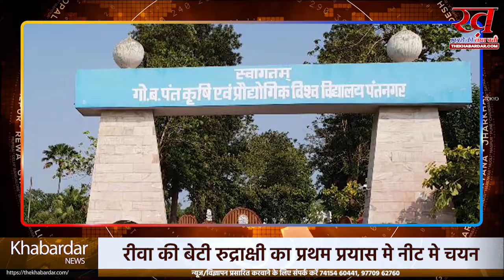रीवा की बेटी रुद्राक्षी ने प्रथम प्रयास मे नीट मे चयनित होकर विंध्य को किया गौरवान्वित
रीवा की बेटी रुद्राक्षी ने बढ़ाया रीवा का मान पहले ही प्रयास में क्वालीफाई किया नीट इक्जैम
*वर्ष 2021 के लिए राष्ट्रीय स्तर पर आयोजित मेडिकल छात्रो के नीट परीक्षा का परिणाम कल शाम घोषित किया गया जिसमें रीवा की बेटी रुद्राक्षी शुक्ला का चयन हुआ है रुद्राक्षी शुक्ला को 720 मे से कुल 675 मार्क्स प्राप्त हुये हैं।और रुद्राक्षी ने आल इंडिया 1260वी रैंक एवं जनरल केटेगरी में 793वी रैंक हासिल कर रीवा को गौरवान्वित किया हैं। रुद्राक्षी के माता पिता दोनो डॉक्टर हैं पिता अरुणेंद्र  शुक्ला पशु चिकित्सालय पशुपालन विभाग में असिस्टेंट डायरेक्टर वही माता डॉक्टर मानसी शुक्ला वेटरनरी कॉलेज में  प्रोफेसर हैं।रुद्राक्षी के नाना जी डॉ जय प्रकाश पांडेय पंतनगर यूनिवर्सिटी उत्तराखंड के पूर्व कुलपति रहे हैं ये नगर निगम अधीक्षण यंत्री शैलेन्द्र शुक्ल की भतीजी है।शिक्षित परिवार के मार्गदर्शन मे रहकर रुद्राक्षी ने अपने चयन से पूरे विंध्य को गौरवान्वित किया हैं।